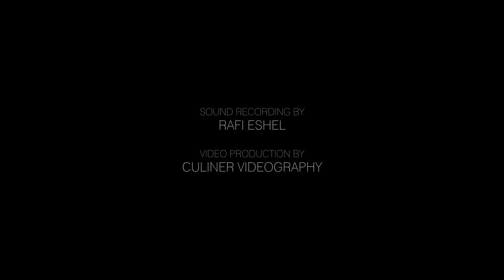F. Doppler - Andante et Rondo, Op.25 for 2 Flutes and Piano (HD)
Franz Doppler -  Andante et Rondo, Op.25 for 2 Flutes and Piano

Ranen Mintzer - Flute
Eyal Ein-Habar - Flute
Victor Stanislavsky - Piano

Recorded Live - Targ Hall, the Buchmann-Mehta school of Music, Tel Aviv University

Sound - Rafi Eshel
Video - Yoel Culiner

איל עין הבר - חליל
רנן מינצר - חליל
ויקטור סטניסלבסקי - פסנתר